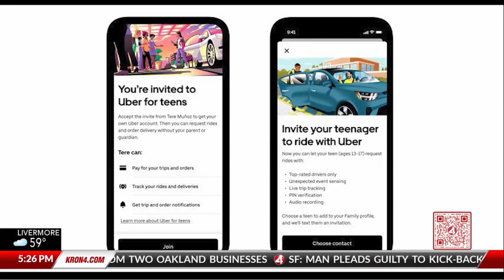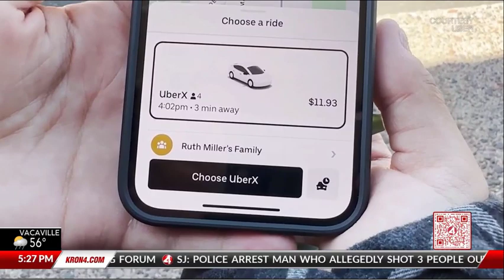My interview with KRON4 TV about Uber for teens services